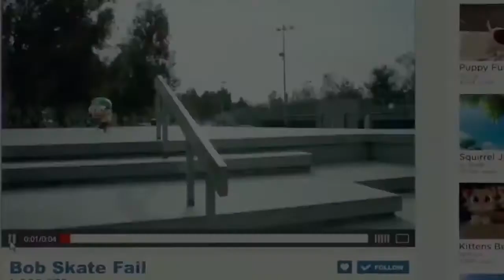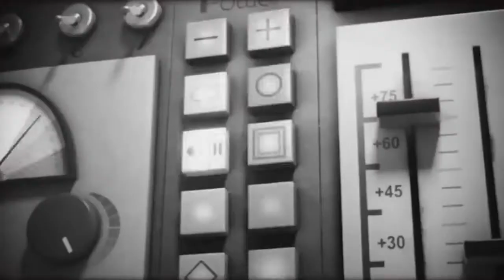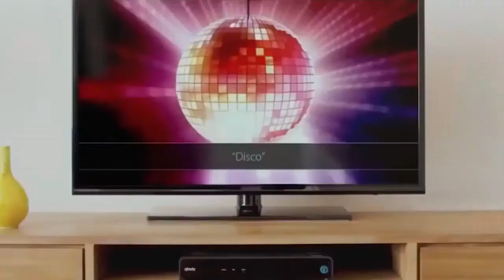Animation for kids | Minions Despicable | Research and investigation of fish (HD)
Very funny and very fun Minions animation for kids